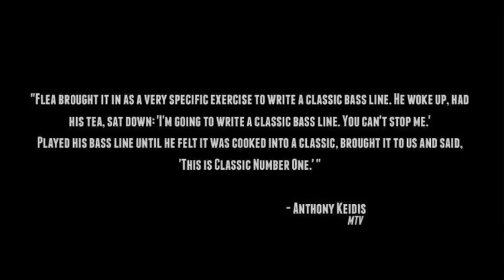'Rain Dance Maggie' hits radio! Paramore 'Monster' video, and FULL STREAM Falling In Reverse album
NEWS
Red Hot Chili Peppers release 'Rain Dance Maggie' and details

(DOT)NET EXTRA: Blink 182 single and explanation for "Neighborhoods"

STREAMING
FULL STREAM Falling In Reverse new album

TOUR
Circa Survive, Bob Dylan, Incubus, Fueled By Ramen 15th Anniversary

NEW BAND
Inkaps

AUDIO USED:
"Tomorrow In Your Eyes " by Inkaps

**If you are an artist/ band who is interested in being on the show, please see the Promotion page at WreckedRadio.net